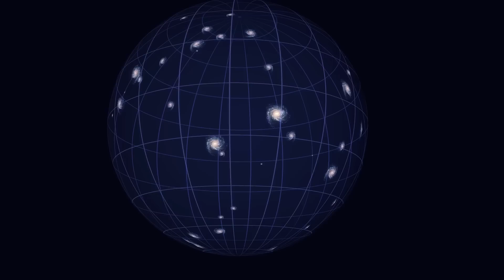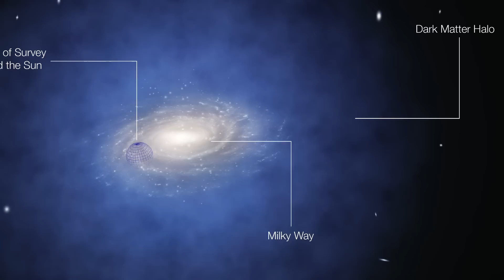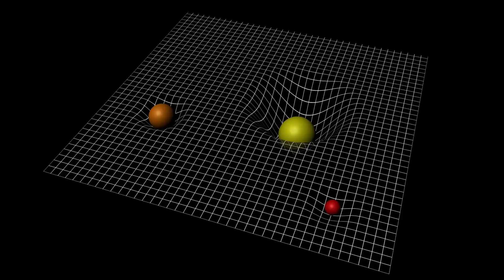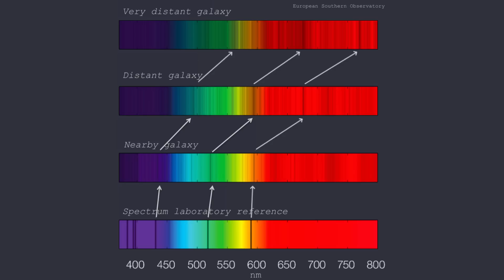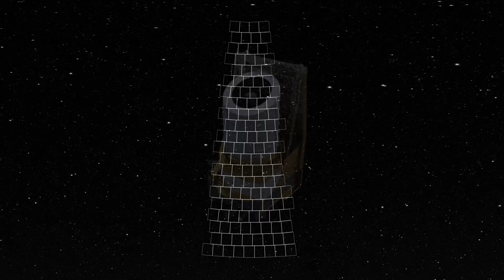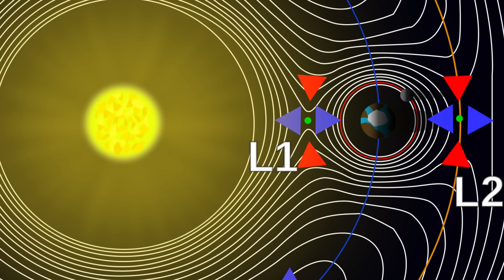MATIÈRE NOIRE, ENFIN LES RÉPONSES ? ( EUCLID ) - Une Dose d'Espace #116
Aujourd'hui, une Falcon 9 de SpaceX lançait le télescope spatial europée Euclid, qui s'en va sonder les grands mystères de l'univers.
Quelles sont les origines de la matière noire ? Comment expliquer l'expansion de l'univers et l'énergie sombre ?
Autant de questions auquel le télescope devra tenter de répondre.